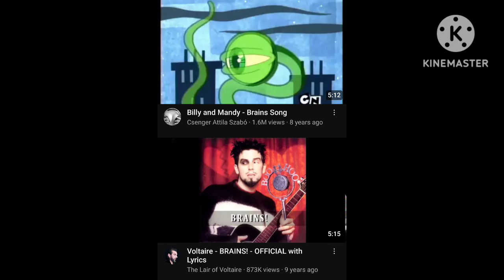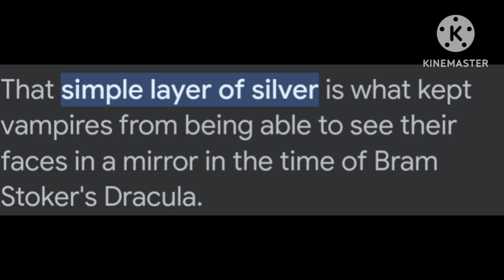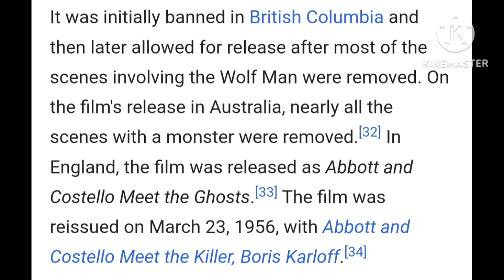Abbott and Costello Meet Frankenstein (1948) - Brady Reviews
The duo and the monster trio